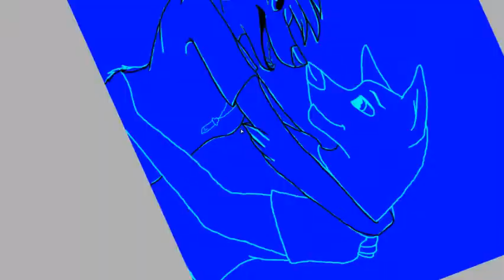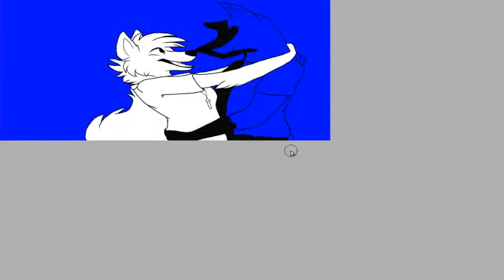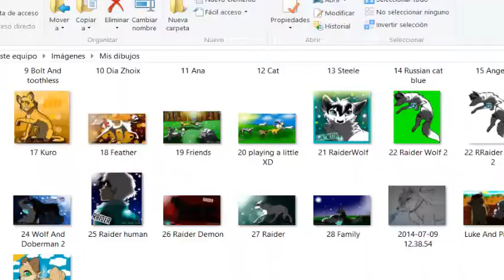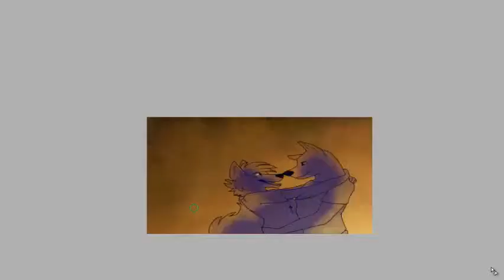SpeedPaint Doberman And Wolf 2